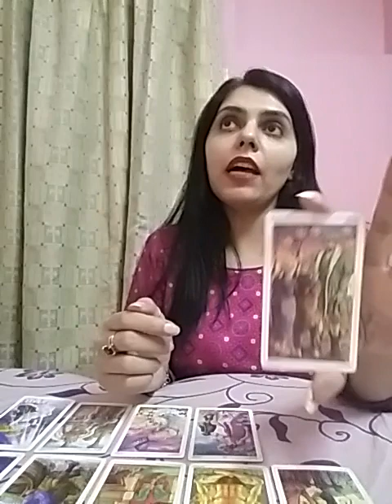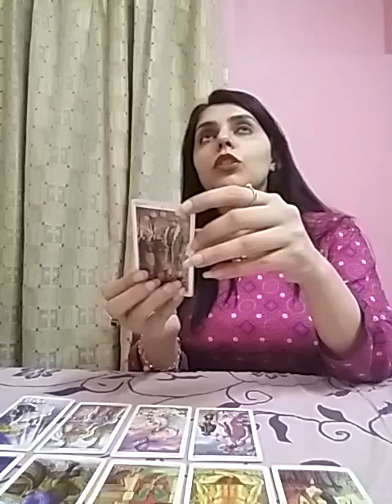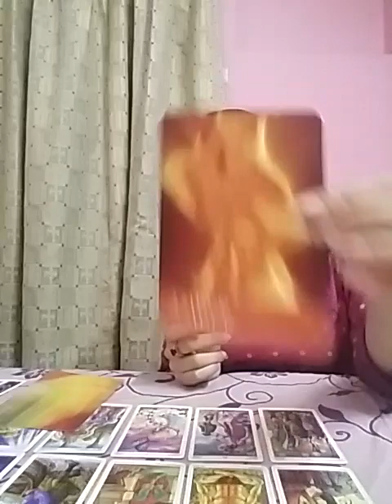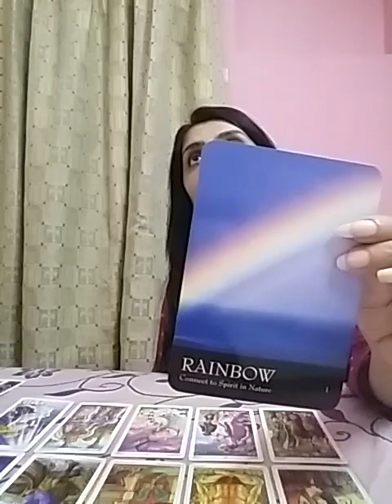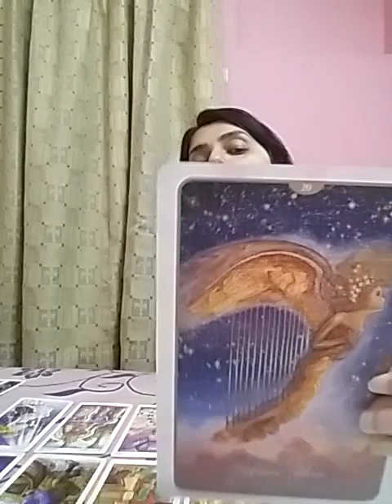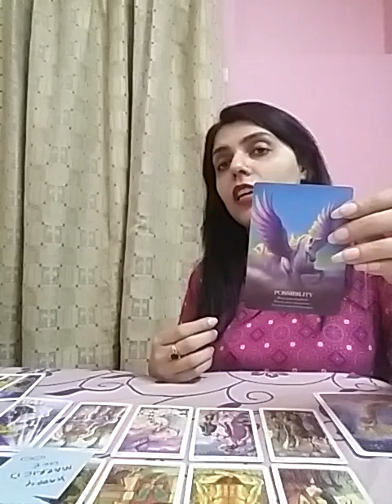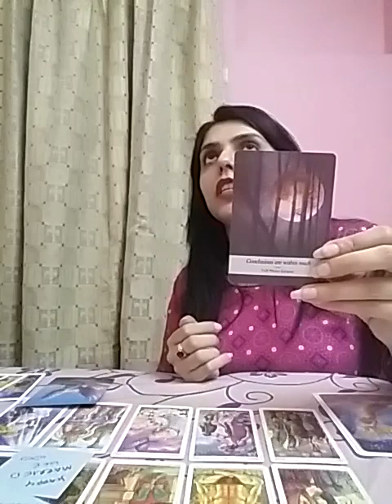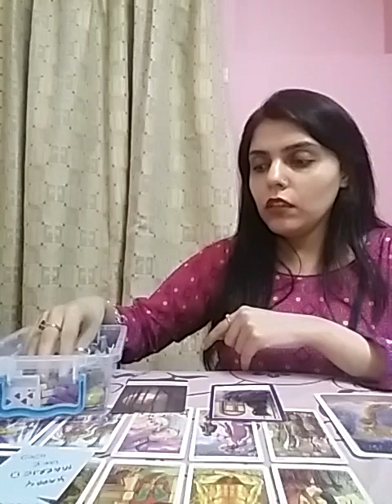Scorpio April 2021 ( 22 - 30 ) - reignited passion for them 🔥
Services i offer :

1- 1 question reading - 35 USD

2- 2 question reading - 55 USD

3- 3 question reading - 70 USD

4- 5 question reading - 100 USD

5- Love n Relationships - 100 USD

6- 15 Minutes customized *SPIRITUALLY CHARGED* affirmations that give 100% RESULTS  - 100 USD

7- Consultation and step by step guidance to MANIFEST your Dream Desire and Goal.

8- Unique Scripting technique to manifest your desire - 80 USD

9- Protection from bad influences and energies - 60 USD

10- Removal of Black Magic - 100 USD

12- Dream Interpretation - 40 USD

13- Spiritually Charged Affirmations + Unique Scripting Technique - 150 USD

14- Money rituals - 60 usd

15- Love Rituals - 100 usd

16- Subliminals - 100 usd

17- Consultation along with 1 manifestation technique - 100 usd

18- Angel guidance - 40 usd

19- 5 Minutes Guided Meditation - 50 usd

20- 5 Minutes Affirmations - 50 usd